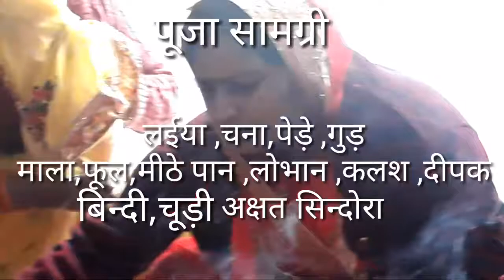Live ll अवसान बीबी की पूजा ll दुरदुरिया पूजा ll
आप सब का हमारे चैनल ज्ञान रुचि में  हार्दिक स्वागत है हमारे चैनल पर आपको नये पुराने गीत सुनने को मिलेंगे भजन कीर्तन लोकगीत सभी तरह के गीत हमारी पूरी कोशिश रहती है कि हमारे गीत आपको पसन्द आयें
अगर आपको गीत सुनना या सीखना पसन्द है तो आप हमारे चैनल को सब्सक्राइब करके बेल आइकॉन को जरुर दबायें ताकि आपको हमारी वीडियो की notification सबसे पहले मिल सके आप हमारी वीडियो को लाइक करे शेयर करें और हमारे गीत आपको कैसे लग रहे हैं ये हमें कमेन्ट करके जरुर बतायें ।
अच्छे अच्छे गीत सुनने और सिखने के लिए सदैव हमारे साथ रहें 🙏🙏🙏

🙏🙏धन्यवाद् 🙏🙏